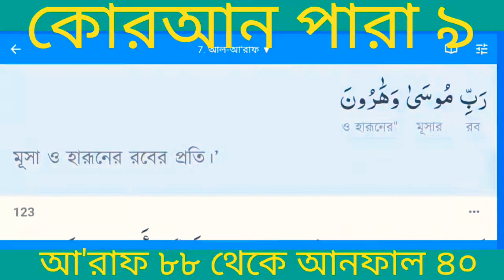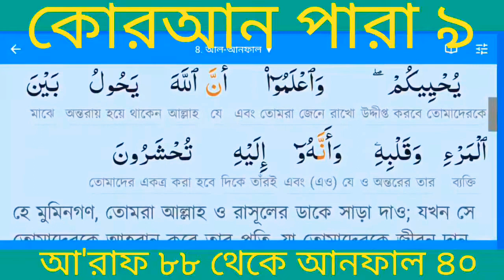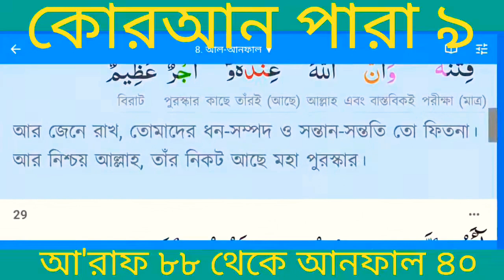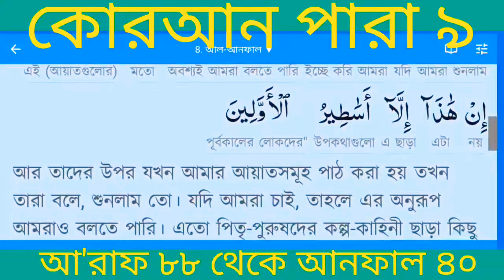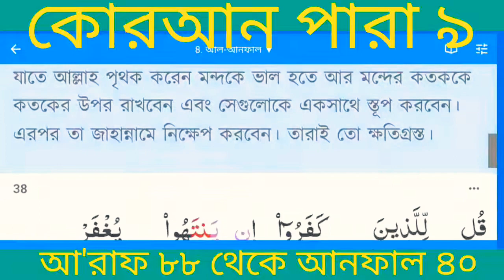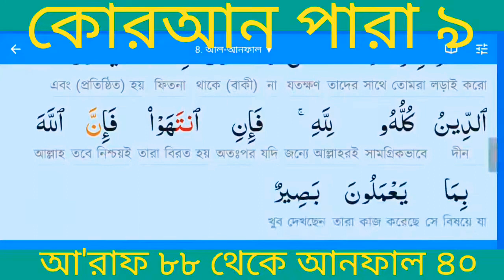কুরআন পারা ৯ 💚| সূরা আ'রাফ ৮৮ থেকে আনফাল ৪০